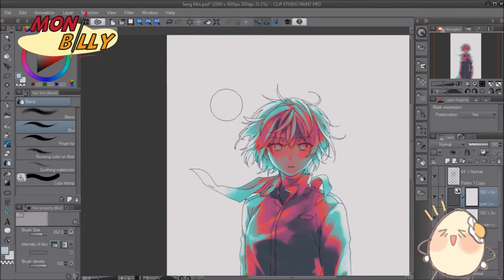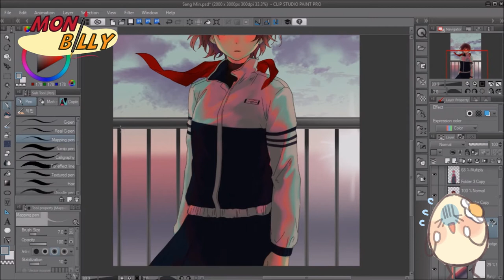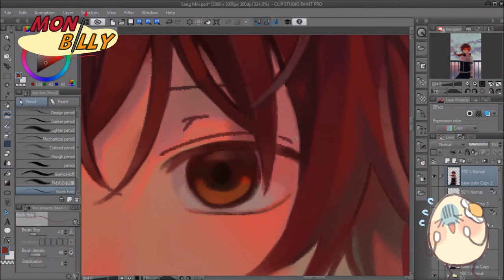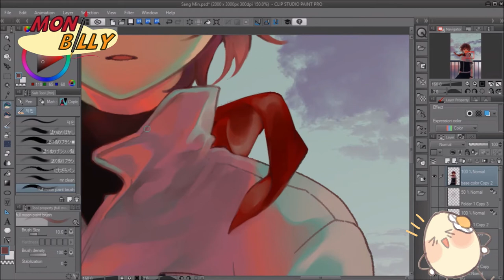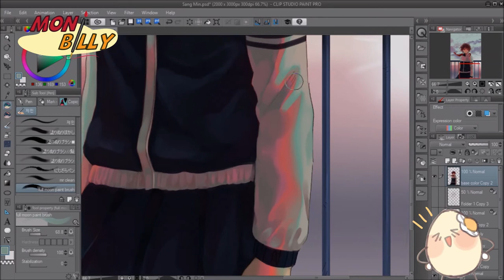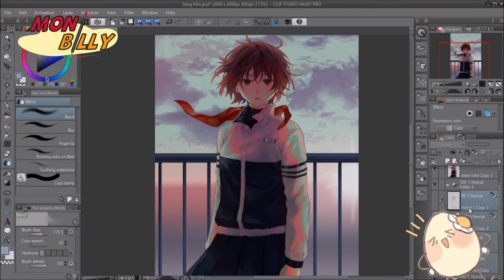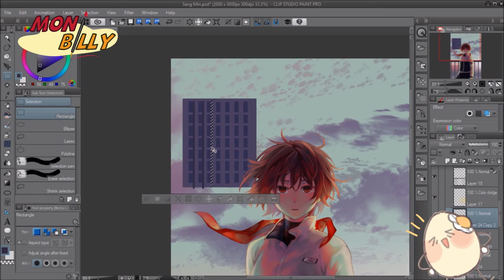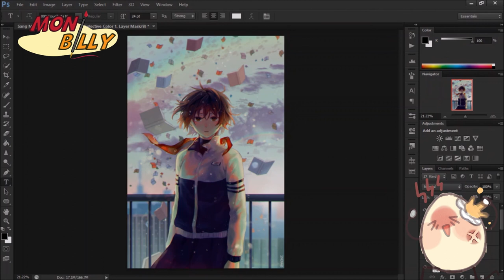MONI'S SPEEDPAINT: [ABOUT US] SANG MIN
⇩ Nhấn để xem tiếp ⇩

Moni đã quay lại rồi đây xD Mình đã và đang tập xài Clip studio paint gần đây và cảm thấy rất tuyệt. About us là câu chuyện mình đang vẽ và đây là bức tranh về một nhân vật quan trọng trong câu chuyện đó, hy vọng các bạn thích nó và chia sẻ suy nghĩ của các bạn cho mình biết nhé!